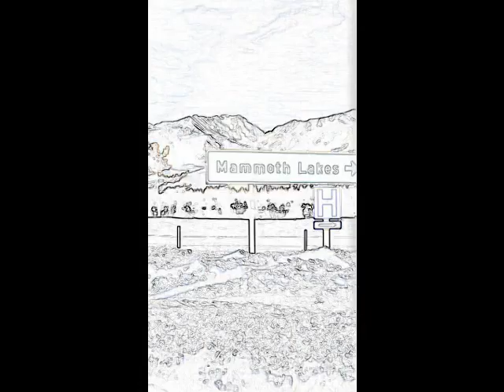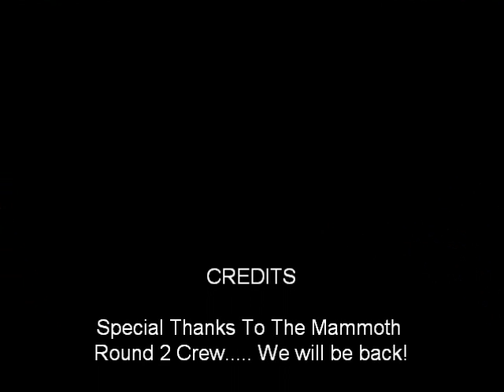Mammoth-Round-2.wmv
Mammoth Mountain January 2011... Back from Southern California's desert to shred the slopes of Mammoth!!! Round II was epic and this is just a teaser for the video to come. Great Times, Great Memories, Great People... WORK HARD PLAY HARD!!

Artist = Moby
Song = Porcelain
Album =Play